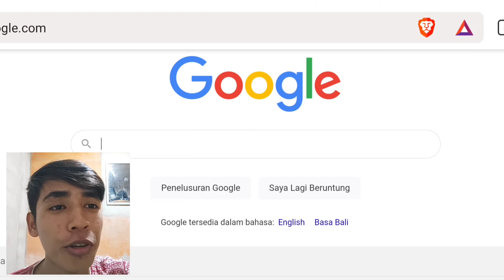Kalau Ketemu Ultraman Ribut Videonya Selesai !!!